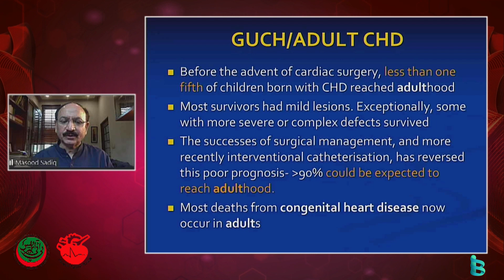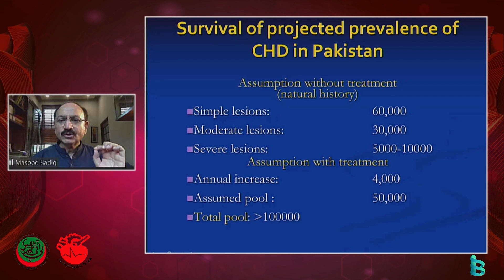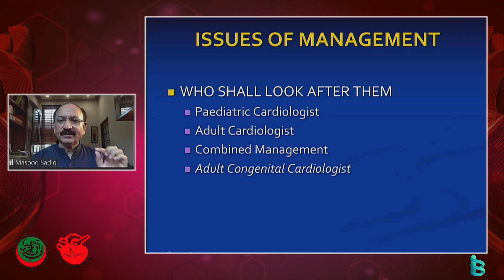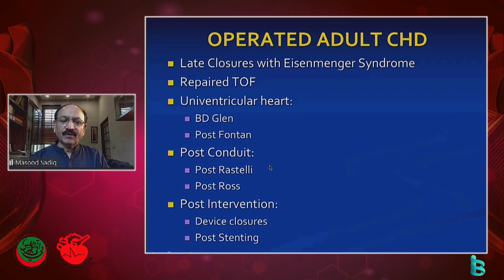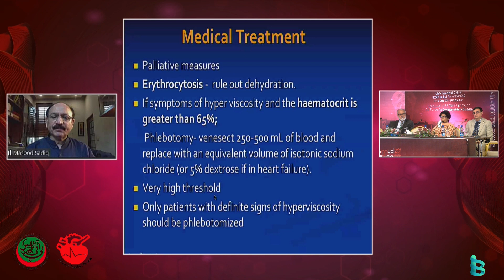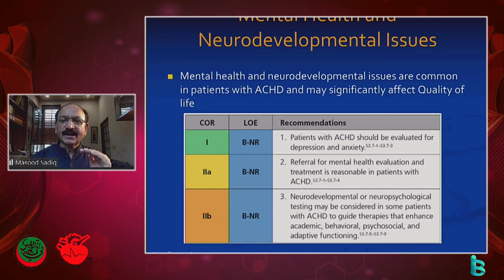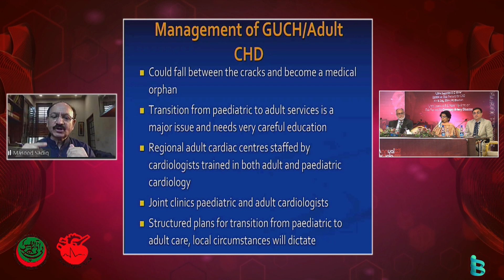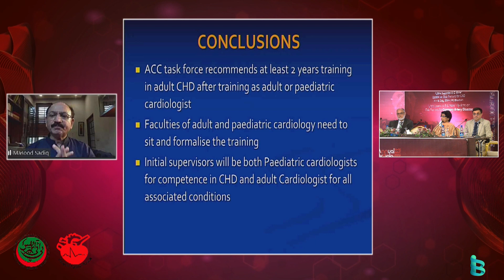Talk On: GUCH- spectrum in our country and growing need to develop the specialty; By Dr Masood Sadiq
Day 3 | Session 1 | Paeds Cardiology
23rd Annual Cardiology Updates 2023
PC Bhurban - Murree

Organized by PIMS